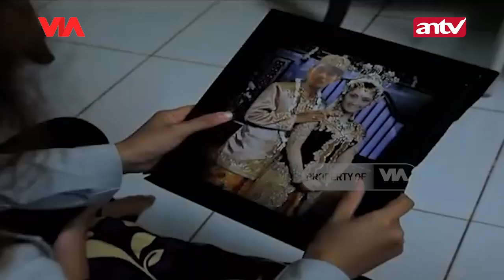Air Mandi Jenazah Berubah Wangi Usai Ibu Ikhlas Memandikan Anaknya | Jodoh Wasiat Bapak | Eps 129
Air Mandi Jenazah Berubah Wangi Usai Ibu Ikhlas Memandikan Anaknya

Ranti (28 Tahun) tinggal bersama ibunya yaitu Anita (50 tahun) dan anaknya Cika yang masih berusia 6 tahun, Tapi Ranti sangat tidak peduli sama anaknya sendiri, dia selalu berbuat kasar pada anaknya, apalagi Cika terlahir dengan cacat di mukanya, separuh wajahnya luka dengan warna kemerahan seperti memar dengan kulit yang sedikit mengelupas. Ranti sangat jijik bila melihat anaknya itu. Dia bisa benci pada anaknya sendiri Karena dendam pada suaminya Bayu yang meninggal enam tahun lalu karena diduga selingkuh oleh Ranti padahal Bayu tidak selingkuh.

 Meskipun Ibunya selalu kasar padanya tapi Cika tak pernah benci sama ibunya. Dia selalu menuruti apapun kemauan ibunya, dia hanya punya satu keinginan yaitu ingin sekali dimandikan oleh ibunya karena sejak dia lahir sampai besar, ibunya tak pernah  mau merawat dan memandikannya, jangankan merawat dan memandikannya, menyentuhnya aja nggak pernah mau. Hanya neneknya yang peduli padanya. Neneknya selalu melindungi Cika saat Ibunya memarahinya.